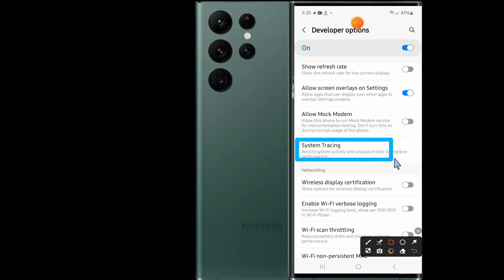How to Record System Activities With System Tracing Samsung Galaxy S23 Ultra